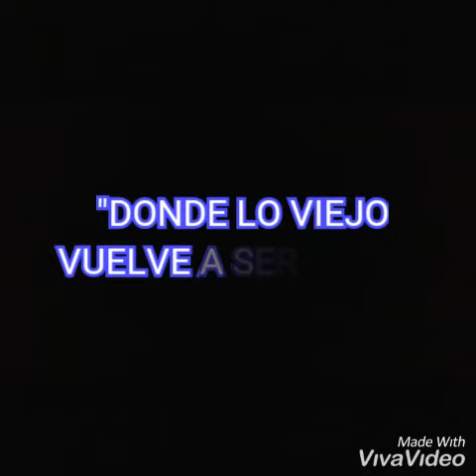Restauración de una Santa Bárbara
Este vídeo muestra el proceso de restauración de una imagen de Santa Barbara